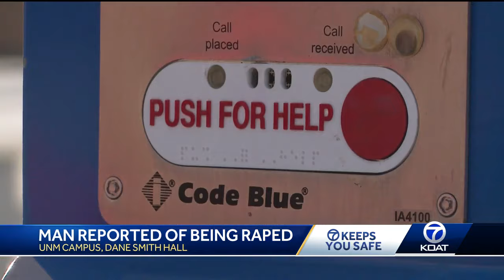UNM campus police talks about campus safety after sexual assault report